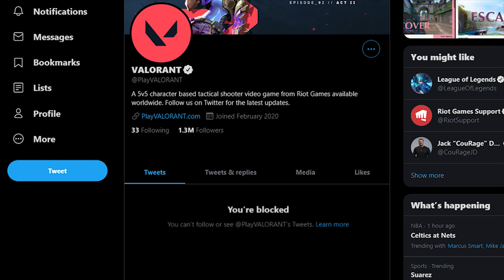BREEZE.EXE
New map about time ;-;

wonder & Yun Head - Bandits [Remix]
MC Virgins, Yun Head, Shotgun Willy - Bumpin' (Official Lyric Video)